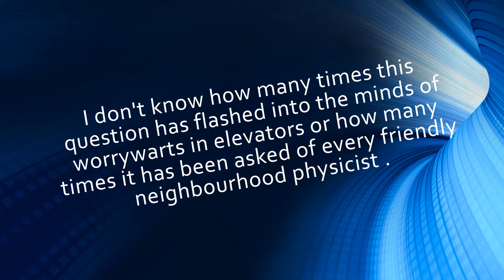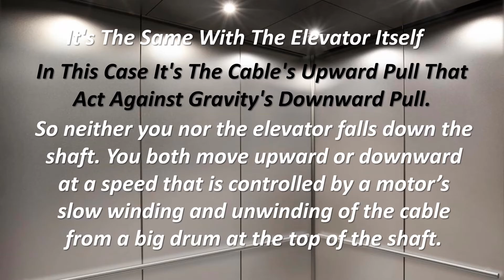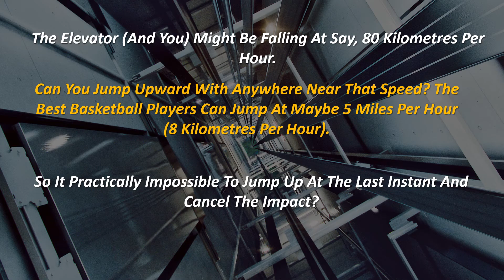Can you survive a falling elevator or lift by jumping at the last moment?(Science, logical question)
If A Person is in a Falling Lift And He tries to jump at the last instant to cancel out the impact! What do you think will happen???

Will he Be Able To Save Himself?
Will He Be Able To Cancel Out The Impact?

Click on this video to Check Out the answer...!

"It was like being in an elevator cut loose at the top. Falling, Falling not knowing when you will hit the bottom"